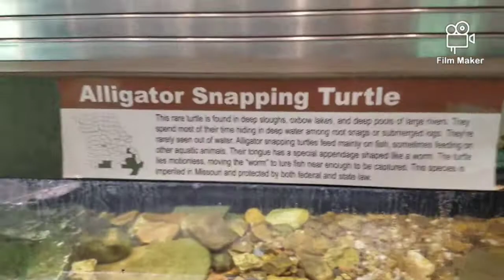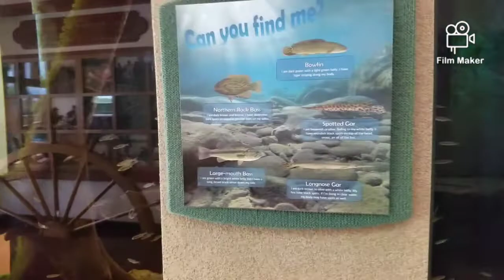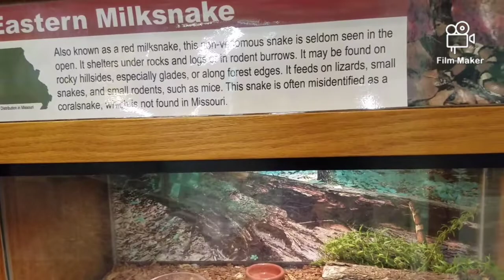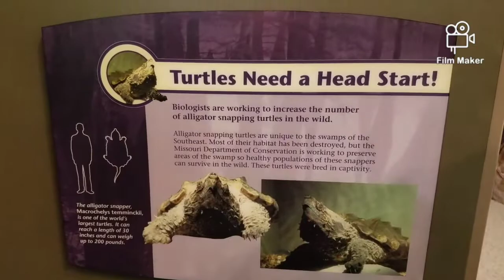Some animals at the Missouri department of conservation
these are some animals located at the Missouri department of conservation located in Cape Girardeau Missouri